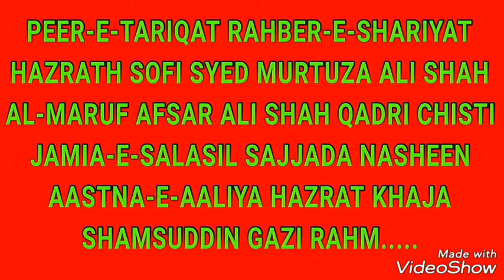Peer-o-murshid qibla hazrat Sofi Syed afsar Ali shah qadri chisti Jamia salasil in aurangabad part 2